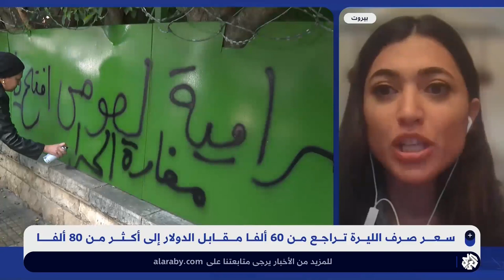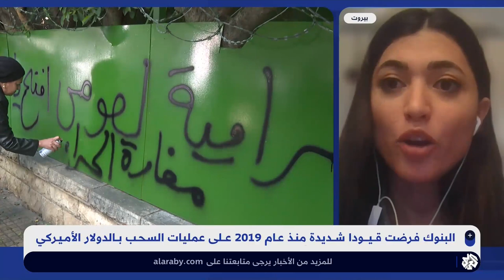محتجون يحرقون بنوكا في بيروت تنديدا بتدهور سعر صرف الليرة.. إلى أين تسير الأوضاع في لبنان؟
تُناقش الحلقة المشهد في لبنان على وقع الغضب الشعبي والحراك الاحتجاجي الذي شهدته العاصمة بيروت في ظل التراجع الحاد لسعر الليرة، وتبحث الحلقة في دلالات المخاوف المتصاعدة من انزلاق الأوضاع نحو الأسوأ، وتتساءل عن دور الحكومة المكلفة بإدارة البلاد في ظل الأزمة السياسية الخانقة، وعن الأطراف التي تتحمل مسؤولية تدهور الأوضاع الاقتصادية والمعيشية وحتى السياسة في البلاد.